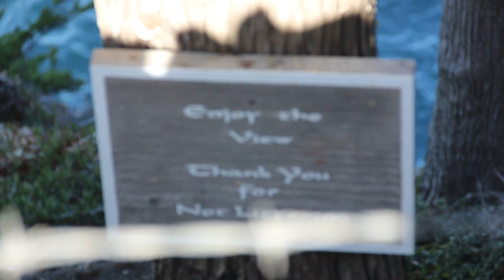Why did i hike in these shoes?